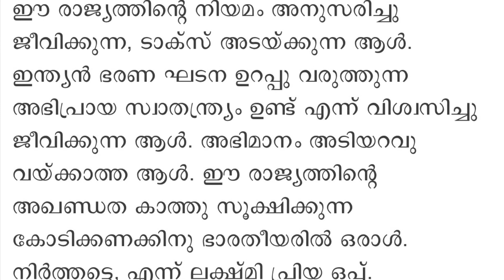Star Magic fame Lakshmi Priya തുണിയുടുക്കാതെ മത്തി കറി ഉണ്ടാക്കി യൂട്യൂബിൽ ഇട്ടിട്ടില്ല എന്ന്